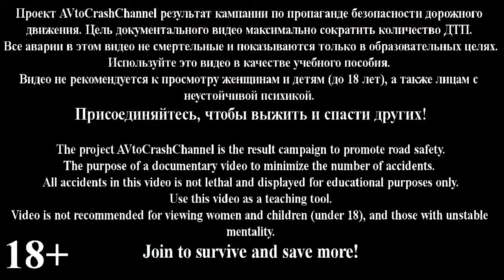Auto Crash. Rus